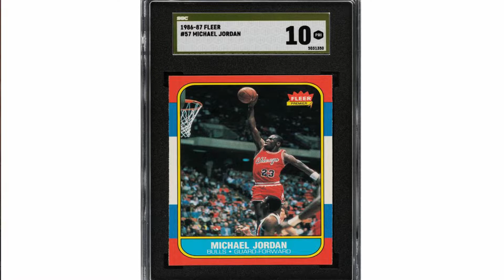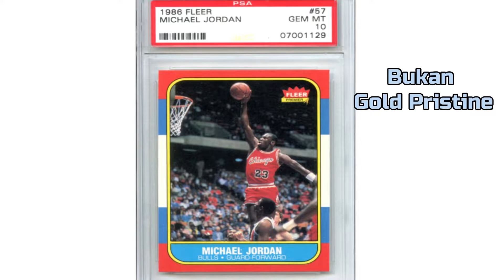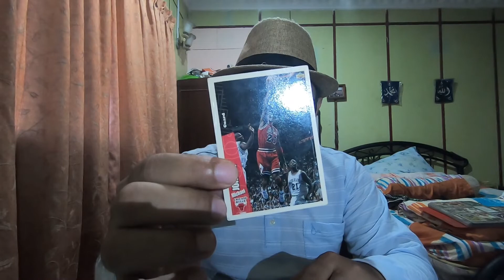Michael Jordan trading Kad Terjual dgn Harga RM1.7 JUTA!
Trading card Bola Keranjang  Termahal di dunia... terjual di Heritage auction Dallas texas dgn harga 420,000USD bersamaan dgn  RM1.7 JUTA!!